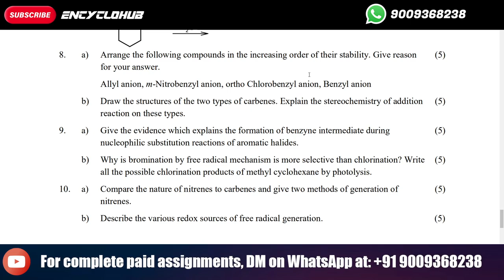Draw the structures of the two types of carbenes. Explain the stereochemistry of addition reaction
Stereochemistry and Reactive Intermediates
Course Code: MCH-012
Assignment Code: MCH-012/TMA/2024
Maximum Marks: 100
Note: Attempt all the questions. The marks for each question are indicated against it.
1. a) Name the two ways of representing the three dimensional structures of molecules in two
dimensions and explain the types involved any one of these. Illustrate your answer.
(5)
 b) Carry out the following conversions for the structures given indicating the projection of
the molecule.
(5)
 i) Convert into the staggered Newman projection
 MeO H
Ph
H Cl
Ph
 ii) Convert into the Fischer projection
 MeO Cl
 MeO H
H3C CH3
2. a) Explain the stability of methylcyclohexane with the help of chair conformations and the
Newman projections.
(5)
 b) Write the order of simple axis of symmetry and the plane or symmetry in the following
molecules.
Br Cl Cl
(5)
3. a) How is the asymmetry observed in allenes or spiranes different from that observed in
biphenyls? Explain giving example in both the cases.
(5)
 b) Explain the method of quasi-racemates for the determination of configuration giving
suitable diagrams.
(5)
4. a) i) Explain the Re and Si faces in CH3CHO using suitable diagrams. (3)
 ii) What is a stereocentre? Does the presence of stereocentres ensure chirality in a
compound?
(2)
 b) i) What is chirotopicity and a chirotopic atom? (2)
 ii) Explain the presence of chirotopic atoms in a chiral molecule and an achiral molecule. (3)
5. a) Illustrate Cram’s rule by using open chain model by taking suitable examples. (5)
 b) Explain the octant rule using suitable diagram and give rules used for contribution of
different substituents.
(5)
4
6. a) Draw the potential energy diagrams (PED) for the following reaction indicating: (5)
 i) Step 1 as the rate determining step
 ii) Step 2 as the rate determining step
 b) How are stereochemical studies helpful in establishing the mechanism of organic
reactions illustrate your answer.
(5)
7. a) Which is more stable in the following pairs and why? Indicate the carbocations as
primary secondary or tertiary.
(5)

i) CH CH2CH2CH3
 NC or
CH2
 CH2 CH2+CH2
 NC

ii) CH2CH2CH3
 CH2CH2CH or
CH3
(CH2
)4CH2
 b) Write the mechanism of the following reaction:
CH2Br H2O
(5)
8. a) Arrange the following compounds in the increasing order of their stability. Give reason
for your answer.
Allyl anion, m-Nitrobenzyl anion, ortho Chlorobenzyl anion, Benzyl anion
(5)
 b) Draw the structures of the two types of carbenes. Explain the stereochemistry of addition
reaction on these types.
(5)
9. a) Give the evidence which explains the formation of benzyne intermediate during
nucleophilic substitution reactions of aromatic halides.
(5)
 b) Why is bromination by free radical mechanism is more selective than chlorination? Write
all the possible chlorination products of methyl cyclohexane by photolysis.
(5)
10. a) Compare the nature of nitrenes to carbenes and give two methods of generation of
nitrenes.
(5)
 b) Describe the various redox sources of free radical generation. (5)